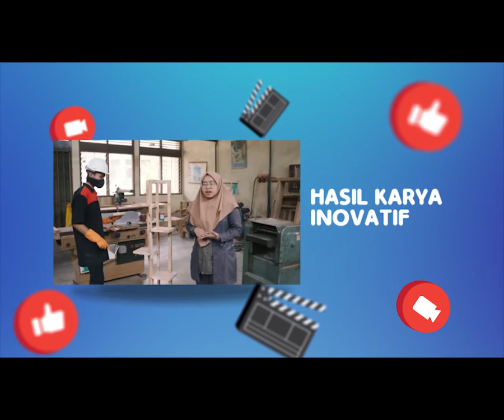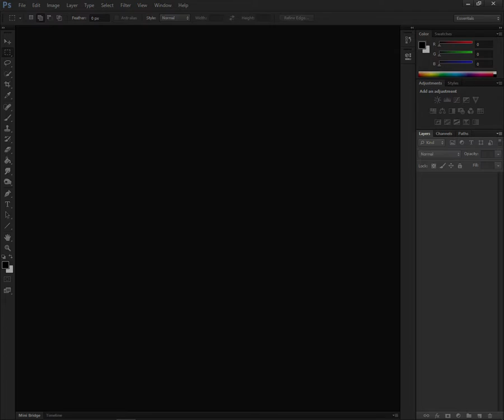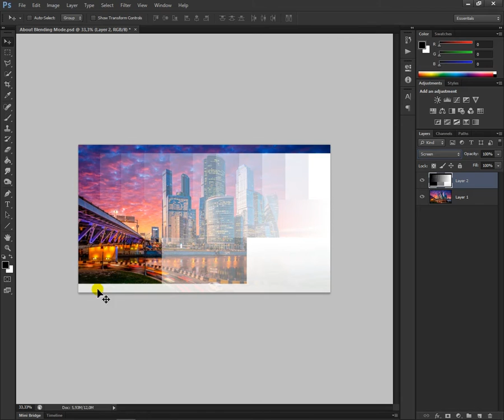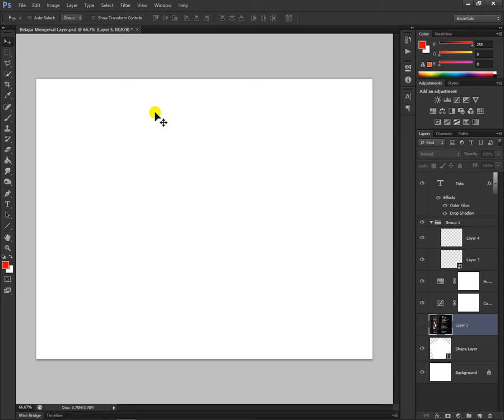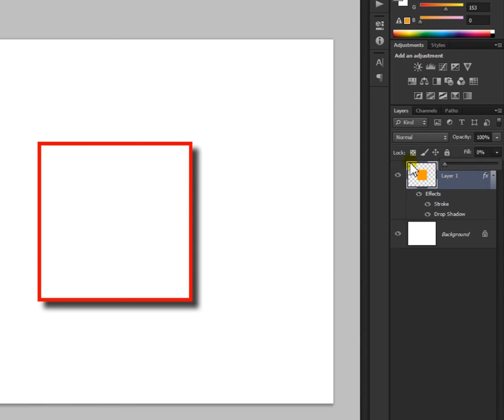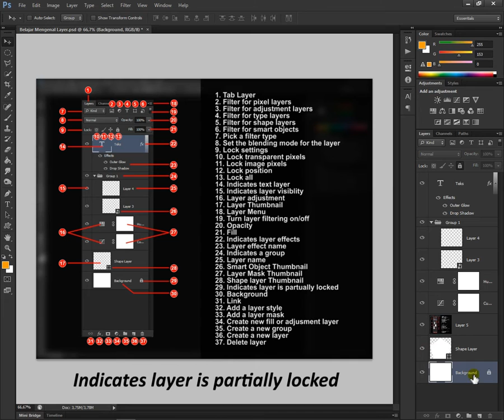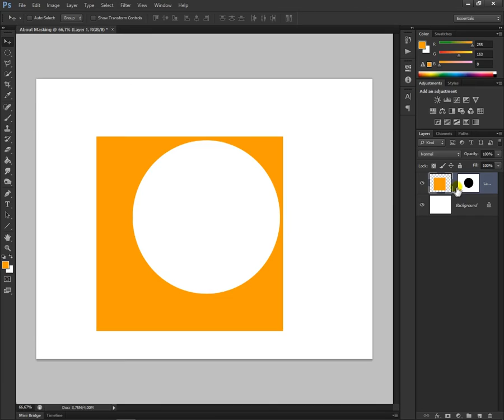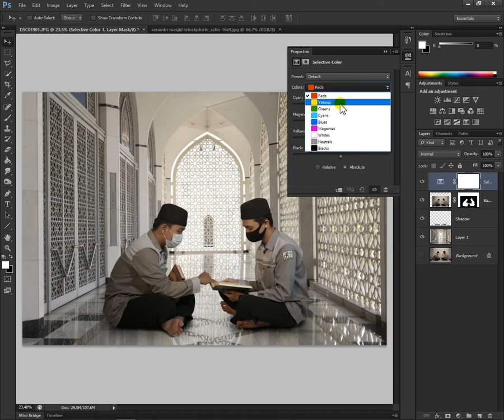Melakukan Olah Digital Dasar - Desain Komunikasi Visual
Judul Video: Melakukan Olah Digital Dasar
Kode Unit Kompetensi: M.742010.012.01
Program Keahlian: Desain Komunikasi Visual
Pembuat Video: Rajab Effendi dan Tim
Instansi Asal: SMK IT Khoiru Ummah, Kabupaten Rejang Lebong, Provinsi Bengkulu